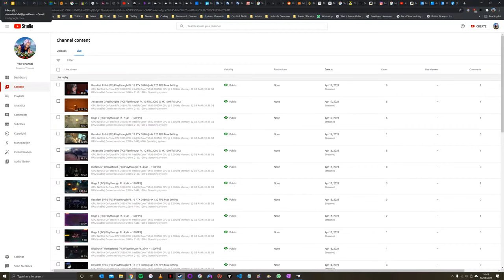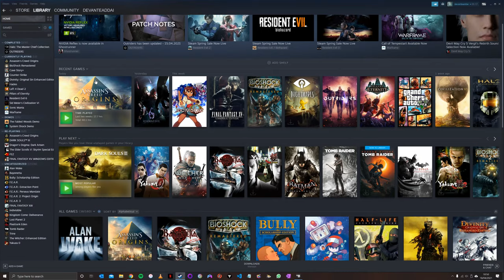Assassin's Creed Origins (PC) Playthrough Pt. 14 RTX 3080 @ 4K 120 FPS MAX